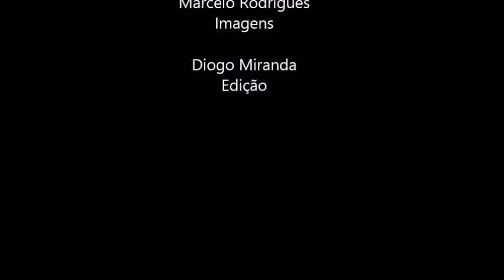Pedido de Casamento: Élida e Diogo [trailer]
Trailer do pedido de casamento que fiz pra Élida. Aqui começaram nossos dias de casamento Em breve irei editar o vídeo final e postarei também =D